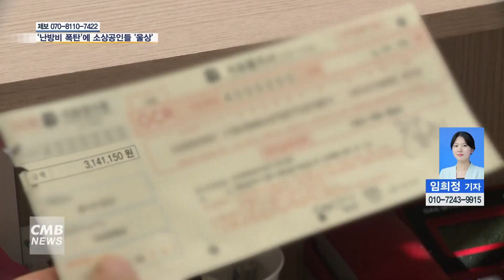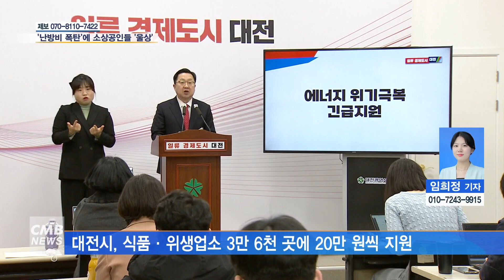[대전뉴스] '난방비 폭탄' 맞은 소상공인… "너무 힘들어요"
[아나운서]
최근 각종 공공요금이 인상되면서 자영업자들은 힘든 시기를 보내고 있습니다. 하루 종일 전기나 가스를 사용해야 하는 업종의 소상공인들의 고민이 더욱 커지고 있는데요.
임희정 기자가 취재했습니다.

[기자]
대전 중구에서 식당을 운영 중인 박영미 씨.

박영미 씨는 지난달 가스 요금 고지서를 받고 깜짝 놀랐습니다.

평소 150만 원 선이었던 한 달 가스 요금이 지난달부터 300만 원을 넘어섰기 때문입니다.

▶ 박영미 / 대전 동구 판암동
가스비 나올 때마다 부담이 많이 되고 장사하는데 어려움이 많습니다. 가스비가 아니더라도 인건비나 재료비 올라가는 것들도 많은데 가스비까지 너무 많이 올라서 부담이 많이 되더라고요.

대전에서 30년째 목욕탕을 운영 중인 업주의 사정도 마찬가지입니다.

온수 사용이 많은 목욕탕은 거의 온종일 보일러를 돌려야 하는데 수도세까지 올라 걱정이 이만저만이 아닙니다.

▶ 목욕탕 업주
수도세도 많이 올랐어요. 작년과 비교해 보면 요즘 많이 올라서 힘듭니다. 그래서 목욕탕 요금을 또 올려야 하지 않나 이런 생각을 갖고 있습니다.

최근 소상공인을 대상으로 한 긴급 실태조사에서 응답자의 99%가 난방비 인상이 부담된다고 밝혔습니다.

전기 요금과 도시가스, 지역난방비가 1년 전과 비교하면 평균 30% 급등했기 때문입니다.

이에 지난 15일, 정부가 상반기 공공요금을 동결하고 소상공인 에너지 요금 납부 유예방안을 발표했습니다.

여기에 대전시도 식품, 위생업소에 20만 원씩을 지원하겠다고 나섰습니다.

에너지 요금 납부 유예 방안이 와닿지 않는다는 소상공인들은 반기는 분위깁니다.

정부에서 어떤 방식으로 지원을 해주는지(모르겠는데) 지원금이 나오면, 지원금을 받는 쪽이 더 도움 됩니다.

실제로 소상공인 절반 이상이 난방비 유예보단 요금 할인을 가장 필요한 정책으로 꼽았고, 대전시도 직접 지원이 효과적이라 판단한 겁니다.

▶ 이장우 / 대전광역시장
지역화폐를 활용하면서 소비촉진을 하는 방식으로는 사실상 소상공인들에게 큰 효과를 볼 수 없다고 판단했습니다. 앞으로도 자영업자, 소상공인들의 어려움이 있을 때마다 시가 세밀하게 분석해서 직접적인 지원을 할 계획입니다.

코로나19로 힘든 시기를 보낸 소상공인들은 폭등해버린 공공요금으로 또다시 혹독한 겨울을 맞고 있습니다.

(취재기자 임희정 / 영상취재 김지훈)

과연 정부가 내놓은 지원방안이 소상공인들의 부담을 덜어줄 수 있을지 주목됩니다.

CMB 뉴스 임희정입니다.